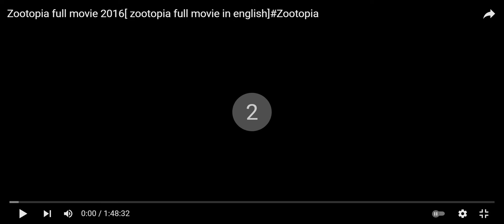Zootopia full movie 2016 zootopia full movie 4K 60 FPS HDR in english | Certified publish by YouTube